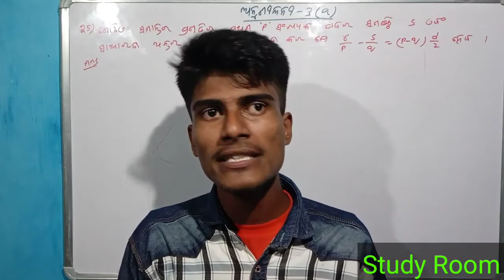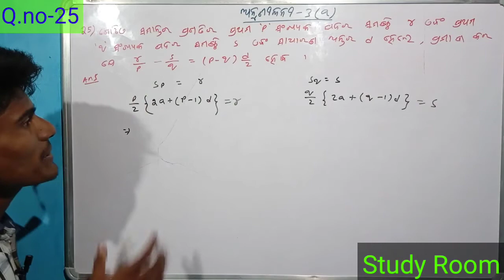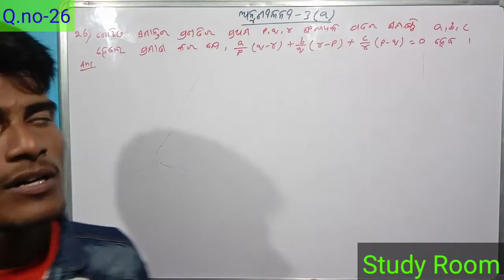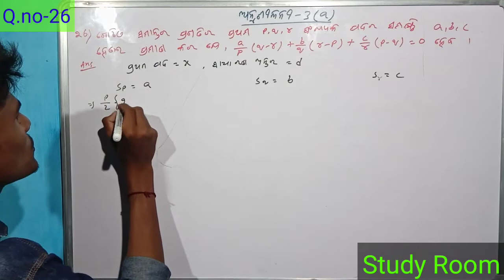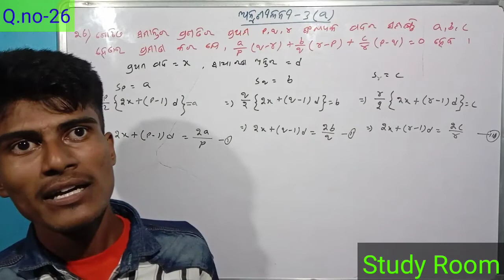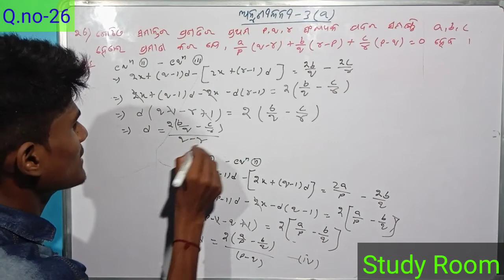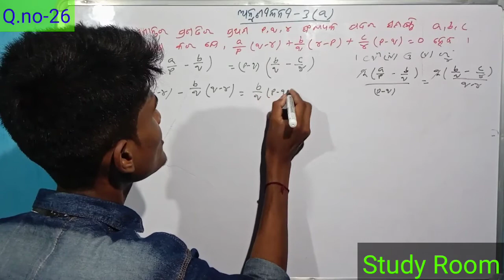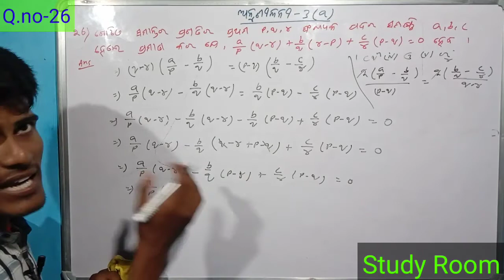samantara pragati Exercise-3(a)Q.no 25&26 ||arithmetic progression by study room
In this video I am explaining about Question no 25&26 of arithmetic progression (ସମନ୍ତର ପ୍ରାଗତି).

samantara pragati class 10
arithmetic progression class 10
samantara pragati in odia

Ranjan Gouda

From:-Arjunapalli,Ganjam,Odisha